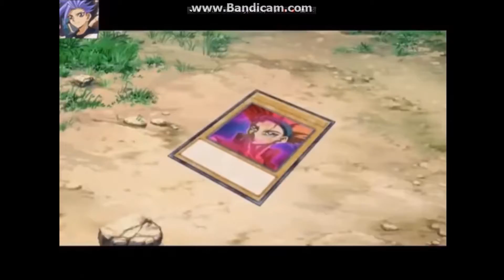Long Live The Duelist Crow Hogan